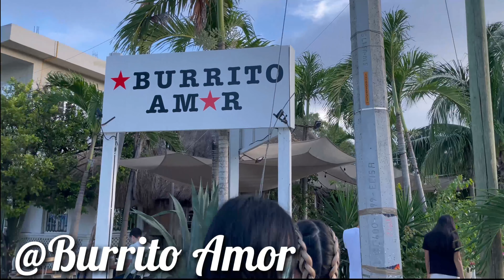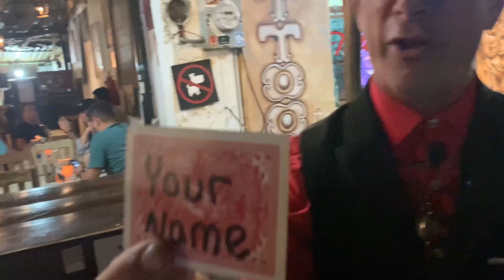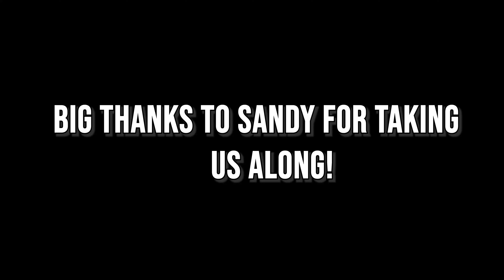Tulum, Mexico pt 3 (FINAL)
last and final video lolz